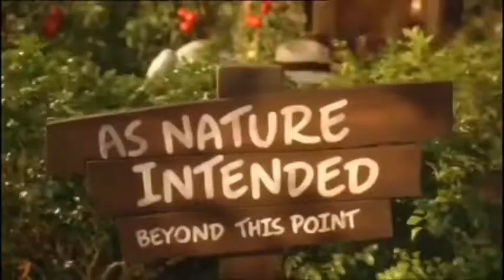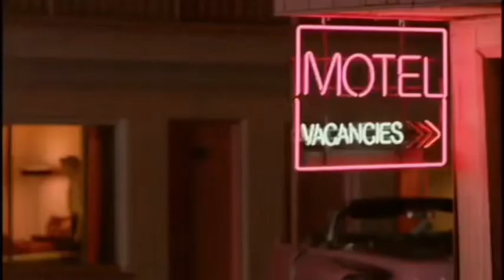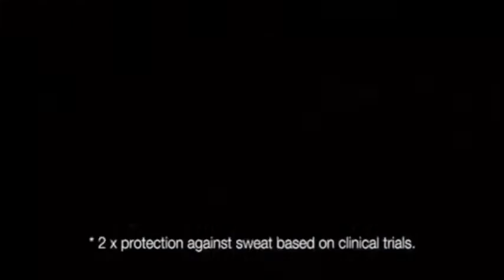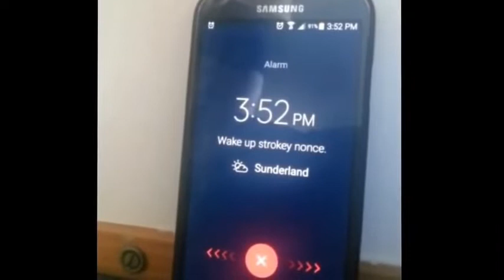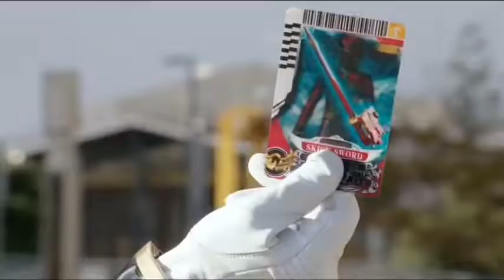COTV - Continuity, Adverts & Closedown (12th December 2021)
Leading out of Big Time Rush and in and out of The Fresh Prince of Bel-Air

Recorded between 8:25pm-9pm

(Everything Said here is a joke, don’t take it personal)